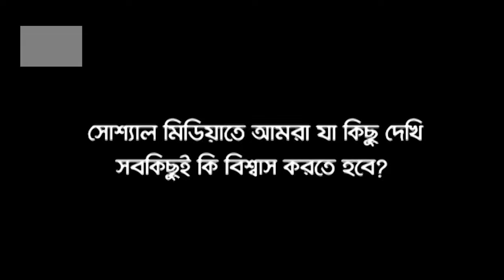সত্য জানুন, মিথ্যে দিয়ে তৈরি গুজব রুখে দিন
গুজব বিএনপি-জামায়াতের প্রধান হাতিয়ার
গুজবকে না বলুন